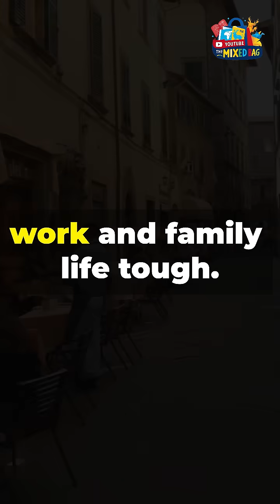Top 5 Countries with the Lowest Fertility Rates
Discover the surprising facts behind the **Top 5 Countries with the Lowest Fertility Rates**! In this engaging YouTube Shorts, we dive into the statistics and reasons behind the low birth rates in countries like Japan, Italy, Spain, Hong Kong, and South Korea. From Japan's intensive work culture to South Korea's soaring living costs, we uncover the social and economic factors influencing family planning decisions.

Join us as we explore these intriguing insights and understand how these trends shape the future of these nations.

OUTLINE:

00:00:00 Top 5 Countries with the Lowest Fertility Rates